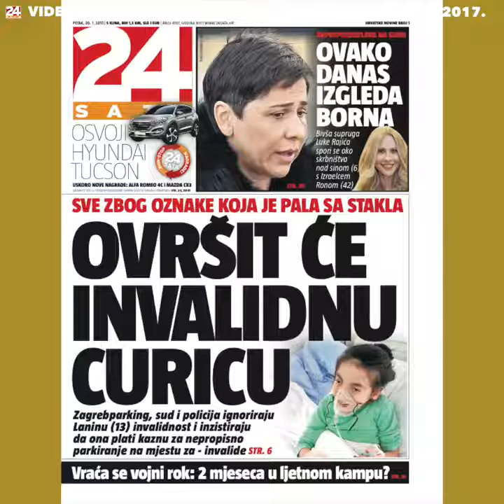Uskoro novi kontroverzni film s Tinom Katanić u našim kinima!!!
Redatelj Anđelo Jurkas snima film u kojem će sve vrvjeti od seksa i nasilja, a uloge je dao manekeni Tini, Nini Badrić, Tončiju Huljiću, Andrei Andrassy i drugim celebrityjima